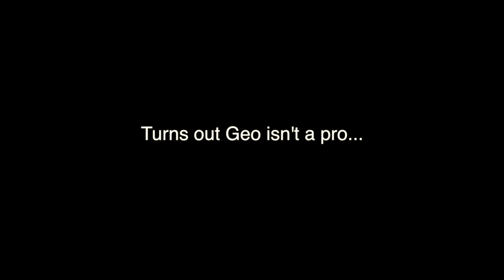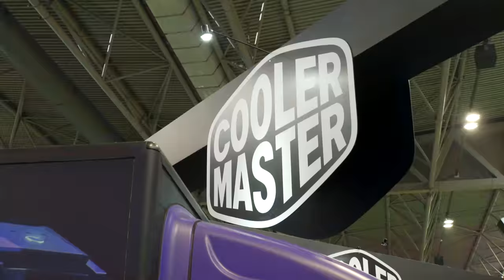i63 Intro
Amazon PC Store
Amazon Prime

Caffeine Gaming is a new and exciting site which pulls together the hottest news and information from the best gaming sites around the world. All here in one place which makes it easy for you to stay completely connected with the industry and the latest developments. We are also a site which publishes your own views and content to enable readers to benefit from each other’s opinions and experiences. Make Caffeine Gaming your daily fix.